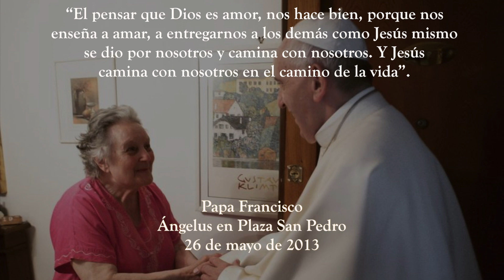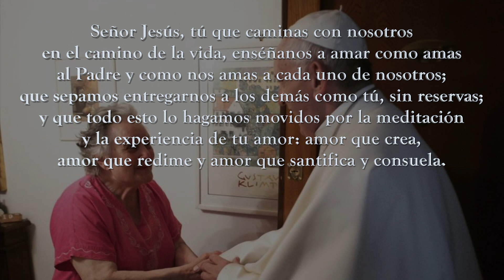365 DIAS CON EL PAPA FRANCISCO - 20 DE SEPTIEMBRE (P. Gustavo Jamut, OMV)